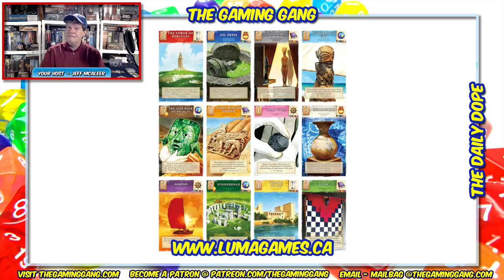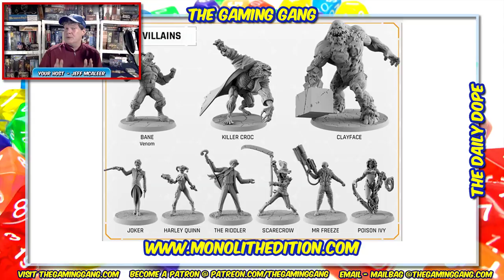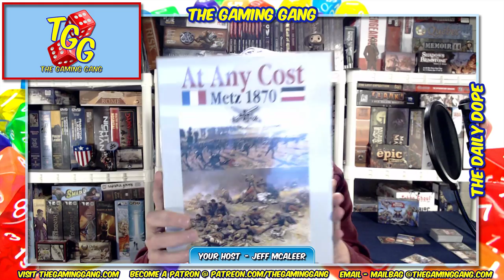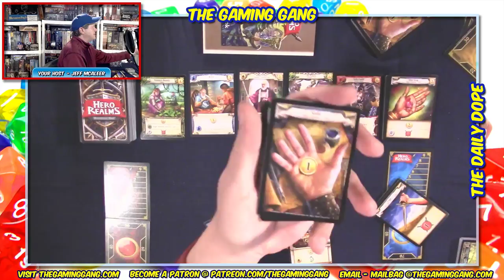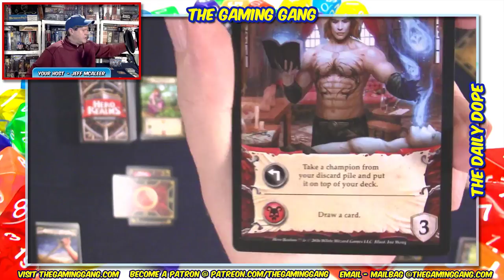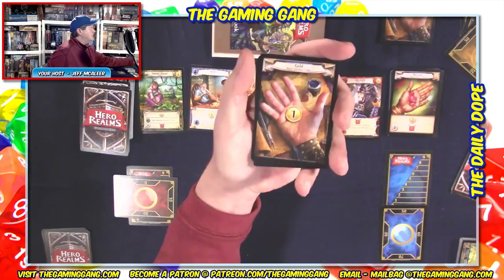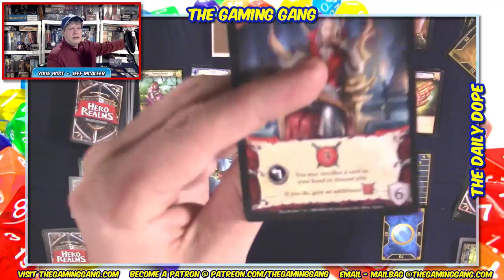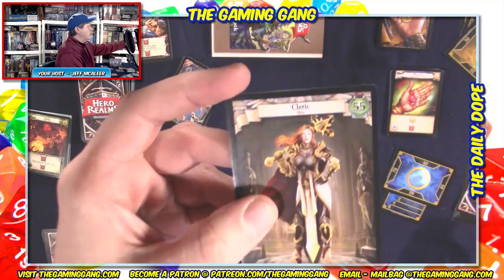Hero Realms - How to Play and Review on The Daily Dope #57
Jeff reviews the fantasy deck builder Hero Realms from White Wizard Games. Plus the latest news from Renegade Game Studios, Luma Games, Monolith Editions, LoreSmyth, NorthStar Games and more.

00:49 Show opens
04:46 News of the day
25:05 Jeff discusses the fiasco which is Robotech RPG Tactics from Palladium Books
37:48 Dipping into the mailbag and what's coming up in future episodes
44:30 Hero Realms reviewed